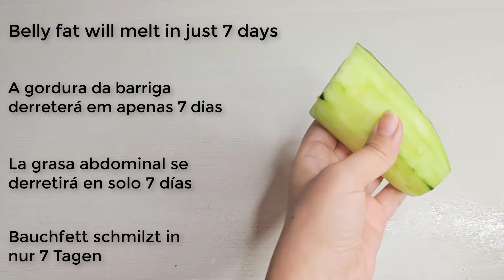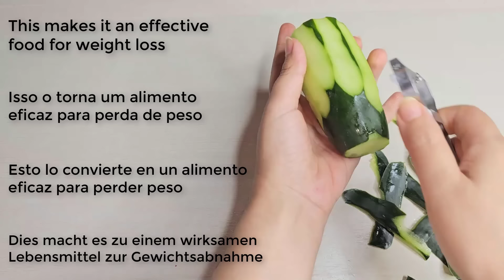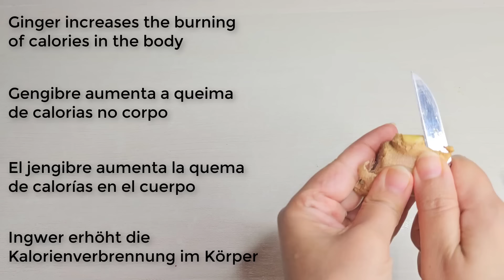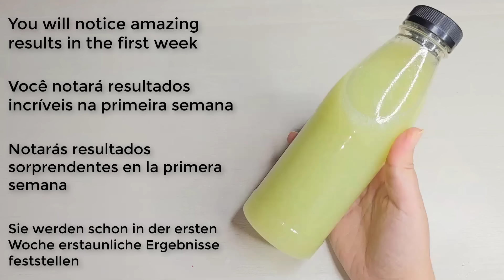A secret military drink to lose 20 kg in a month that melts belly fat quickly, weight loss drink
Here's how cucumber water can be a helpful addition to your weight loss efforts:

Low in calories and curbs cravings:  Cucumber water is naturally very low in calories and can help you feel full. This can be helpful for reducing cravings and preventing overeating throughout the day.

Hydration booster: Sometimes thirst can be mistaken for hunger. Staying hydrated with cucumber water can help you feel fuller and avoid unnecessary snacking.

Swapping sugary drinks: Sugary drinks like soda and juice are loaded with calories. Replacing these with cucumber water can significantly reduce your daily calorie intake.

May aid digestion: Cucumbers contain a digestive enzyme called erepsin, which can help break down protein. This can contribute to smoother digestion and nutrient absorption.

weight loss drink, belly fat loss drink, chair yoga for weight loss, chair exercises for weight loss, banana trick for weight loss, detox drinks for weight loss, detox water for weight loss, military diet, meredith shirk, exercise to lose weight fast at home, apple cider vinegar weight loss, how to lose belly fat, exercises to lose belly fat, fennel seeds benefits, fat burning drinks.
chia seeds for weight loss, imi's bigan yoga, recipes for you, exotic rice method to lose weight, egg diet for weight loss, weight loss recipes, how to reduce weight in one month, how to lose belly fat in 1 week, turmeric tea for weight loss, what to drink to lose belly fat.
drinks to lose weight fast, exercise, bariatric tea recipe, slimming world recipes, cloves benefits,7 minute workout, how to lose weight without exercise, drink to lose belly fat.
cinnamon tea for weight loss, meredith shirk 7 minute workout, svelte 7 minute workout, coffee loophole for weight loss recipe, baking soda, dr mandell.
military diet lose 10 pounds in 3 days, stomach exercises to lose belly fat, how to lose tummy fat, how to lose weight overnight.
how to get rid of belly fat, how to lose belly fat, weight loss, diet, no diet, fat loss, how to lose tummy fat, 7 day challenge, how to lose weight,]for women, 7 day weight loss challenge.
7 days weight loss challenge, diet for flat stomach, how to get a flat stomache, weight loss transformations, weight loss tips, weight loss drink, lemon and coffee weight loss drink, lemoncoffee, weightlossdrink, weight loss tips tiktok, weight loss recipes, how to burn belly fat, belly fat, lose belly fat, how to lose stomach fat.